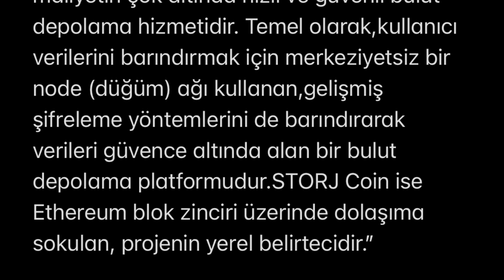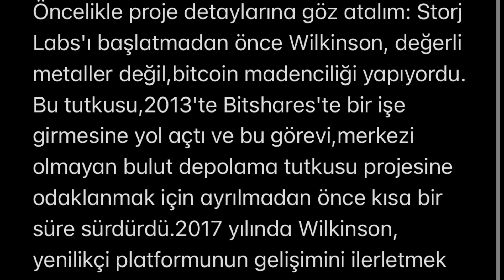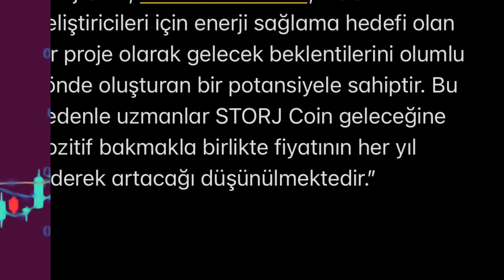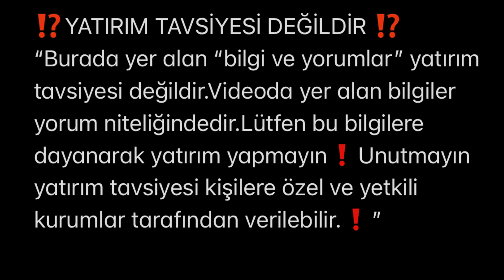storj.io (STORJ) coin nedir ? storj crypto ?hangi borsalardan alınır ?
“Burada yer alan “bilgi ve yorumlar” yatırım tavsiyesi değildir.Videoda yer alan bilgiler yorum niteliğindedir.Lütfen bu bilgilere dayanarak yatırım yapmayın❗️Unutmayın yatırım tavsiyesi kişilere özel ve yetkili kurumlar tarafından verilebilir.”❗️